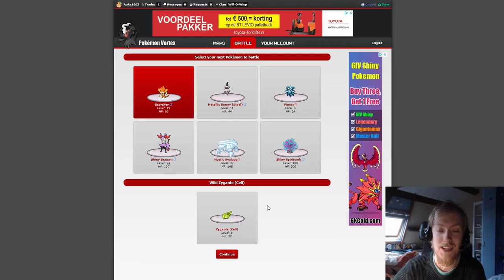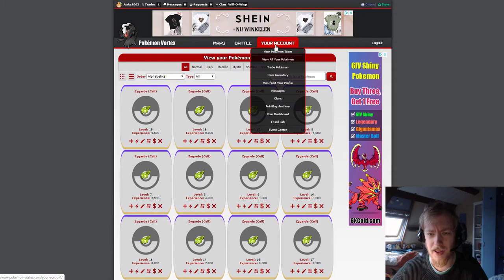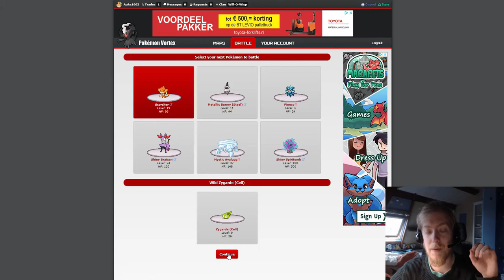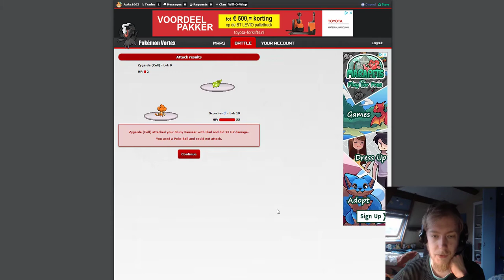Pokémon Vortex - 2020 April Fool's Event (Part 2)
I said there was a secret hidden in the April Fool's event. It's time to reveal what that secret is.